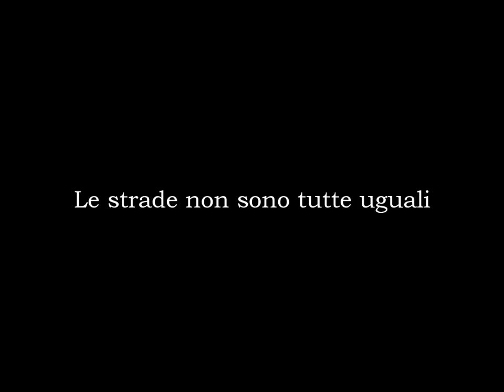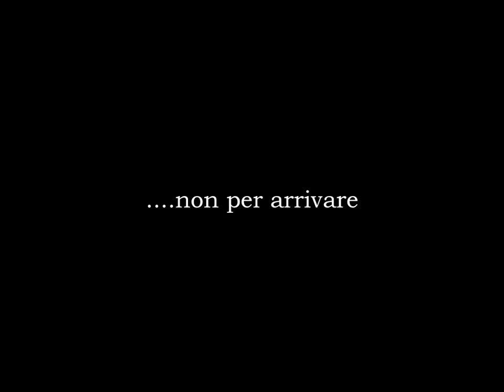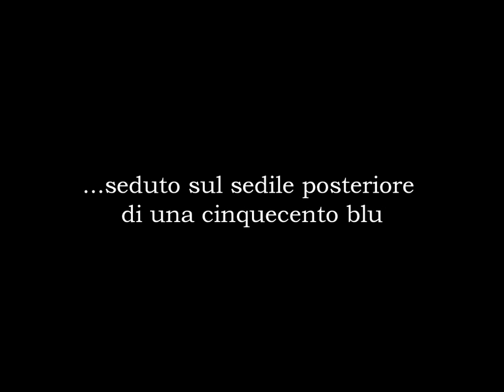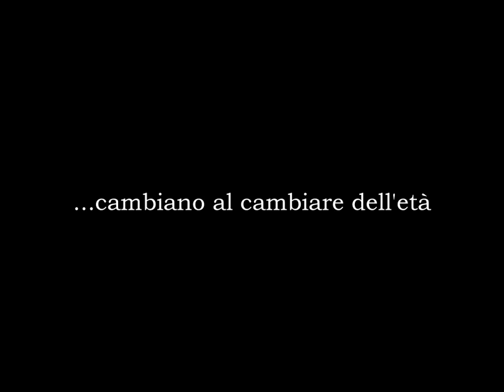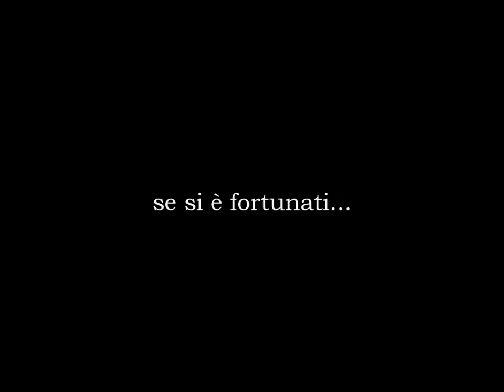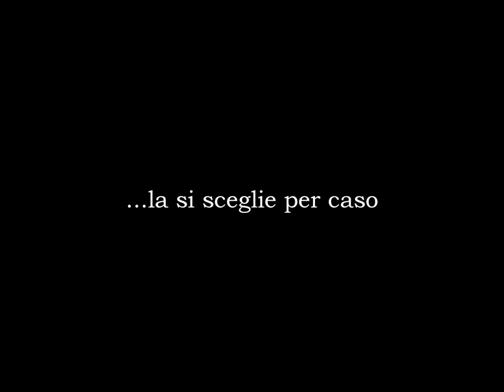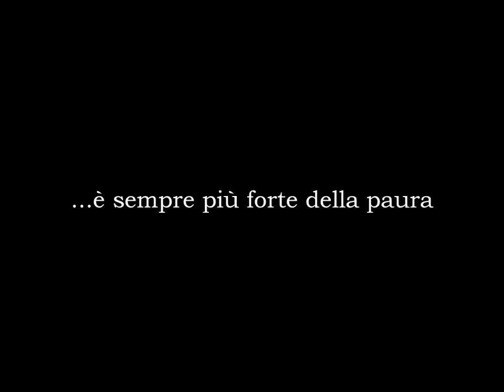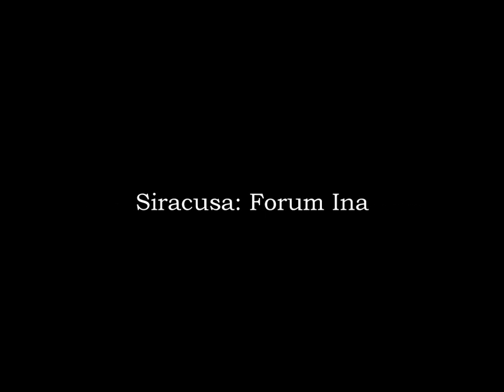PRESENTAZIONE SPLINTERS by ANDREA LEONE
Ecco il video ufficiale di presentazione del progetto Splinters che da due anni sto portando in giro per l'Europa.